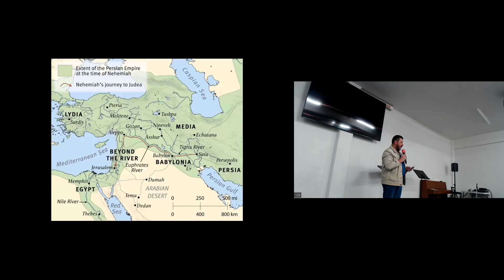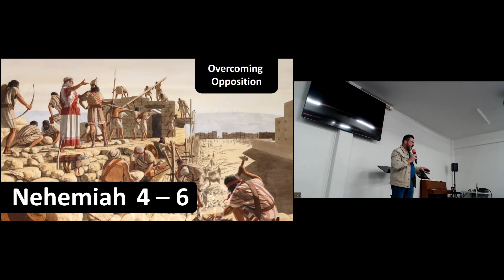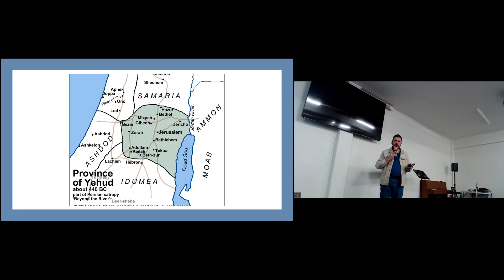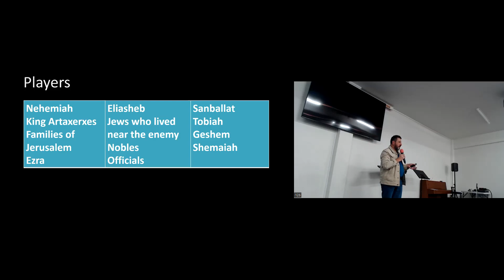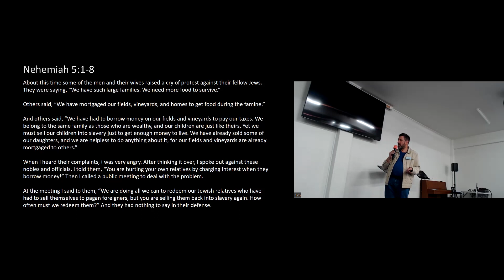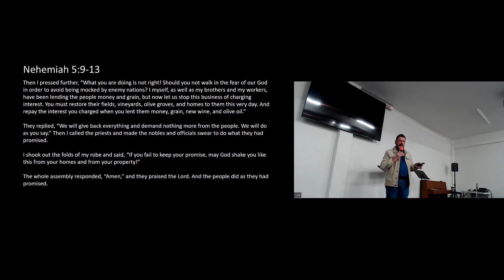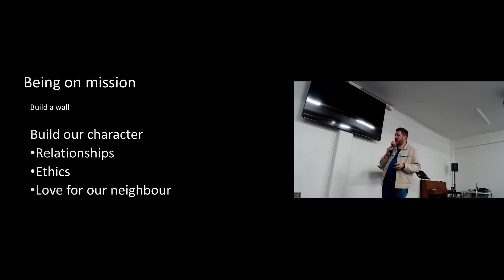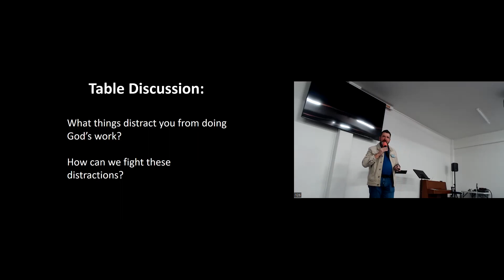11.06.2023 Bruce Edmonds - Nehemiah part 4: Building an ethical 'wall'